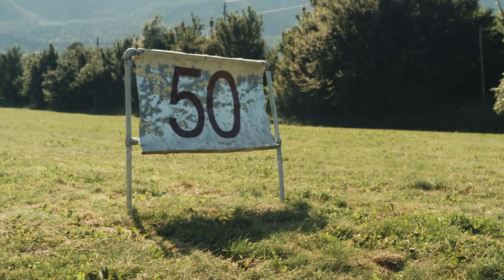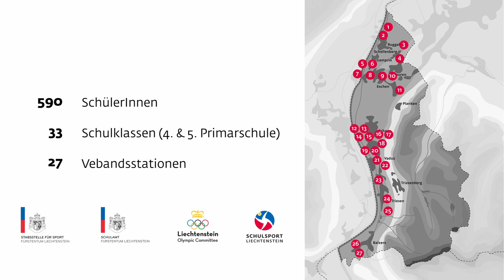Olympic Day 2021 presented by LLB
Olympic Day 2021 presented by LLB war ein voller Erfolg!⁠⁠
Am Mittwoch 16. Juni 2021 besuchten mehr als 580 Schüler*innen die 27 verschiedenen Sportstationen von Liechtensteiner Vereinen und Verbänden.⁠⁠
Wir danken dem Schulamt, der Sportschule und der Stabsstelle Sport für die gute Zusammenarbeit bei der Organisation. Weiters auch dem presenting Partner Liechtensteinische Landesbank für die tolle Unterstützung. Sowie allen Vereinen, Verbänden und freiwilligen Helfern und den Abwarten der Sportanlagen in den beteiligten Gemeinden für die gute und kooperative Umsetzung. ⁠⁠